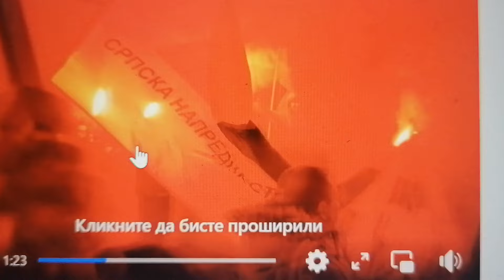Prokuplje naprednjaci slave